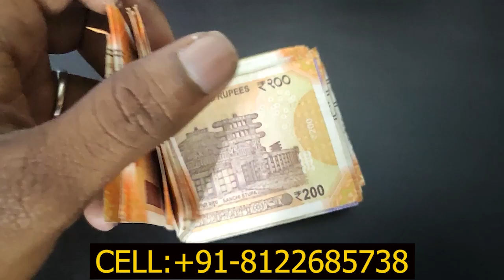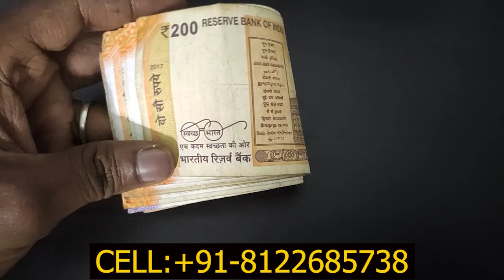இதை உச்சந்தலையில் தடவினால் நீங்கள் பணக்காரர் ஆவது உறுதி